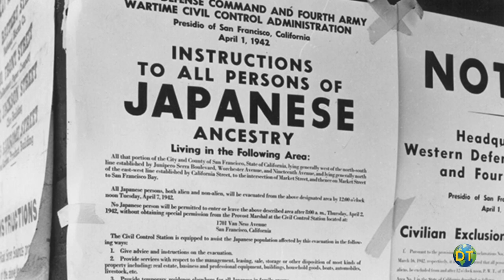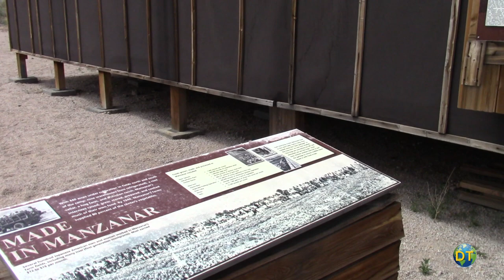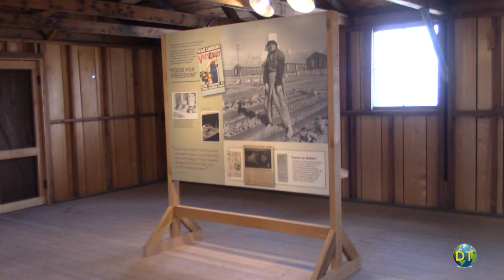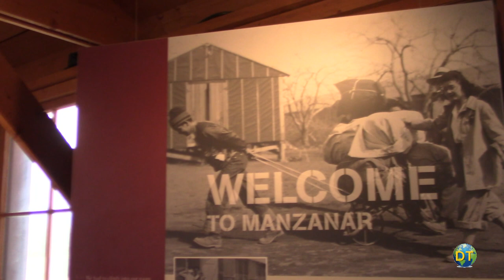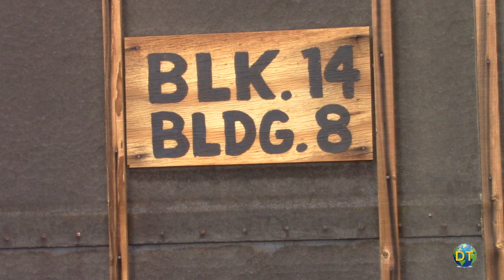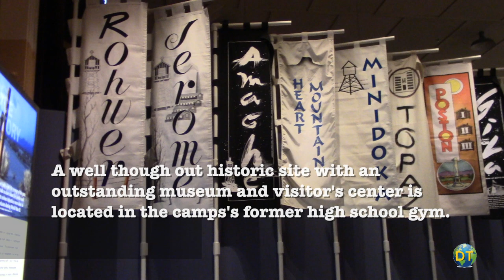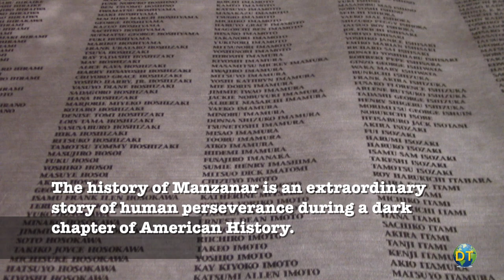Manzanar Historical Site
From 1942 to 1945, tens of thousands of Japanese Americans where incarcerated in Internment camps scattered across the western United States. Manzanar was one of the 10 camps set up by the U.S. government during WW II in order to detain Japanese Americans.

For decades after the war, the legacy of the camps was unacknowledged.  It wasn’t until Jeanne Wakatsuki Houston in 1973 published her book “Farewell to Manzanar” about her experience of incarceration that the story of Japanese Americans interment received national attention.

A television movie adapted Houston’s memoir about her imprisonment made citizens more aware of America’s own concentration camps. With discrimination and suspension of due process, Japanese Americans suffered economic loss and psychological trauma as a result of relocation and incarceration.

During the 1970s a campaign was launched calling for the U.S. government to address this assault of Japanese American’s civil liberties.  In the 1980s the “Civil Liberties Act of 1988” granted former internees $20,000 in reparations.

The Manzanar Historic Site looks to preserve the stories of these Japanese American’s experience.  It is an opportunity to confront and bring to light how tens of thousands of American citizens were denied their constitutional rights. The history of Manzanar is an extraordinary story of human perseverance during a dark chapter of American History.